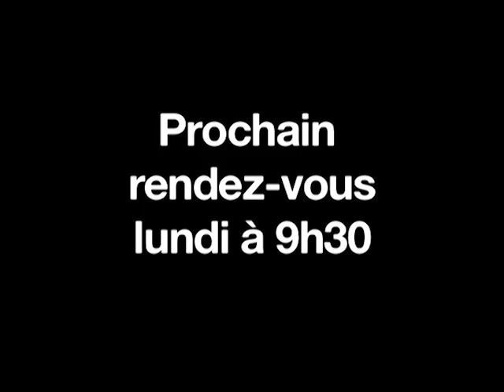02/08/2013 : Point hebdo : 5ème semaine de progression pour le CAC40!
Encore une semaine dans le vert pour le marché parisien! L'indice CAC40 a repris 1,9% sur les 5 séances écoulées, pour clôturer à 4.046 points ce vendredi soir. Il s'agit de la 5ème semaine de progression d'affilée!